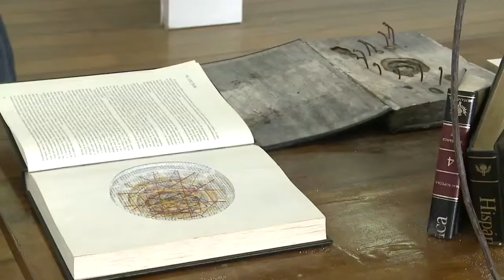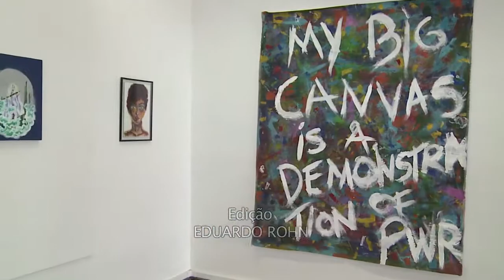Informa | X Mostra DeArtes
Professores e alunos do curso de Artes Visuais da UFPR promovem até o dia 2 de março de 2018 a X Mostra DeArtes. O evento reúne obras artísticas produzidas ainda neste ano pelos estudantes da graduação.